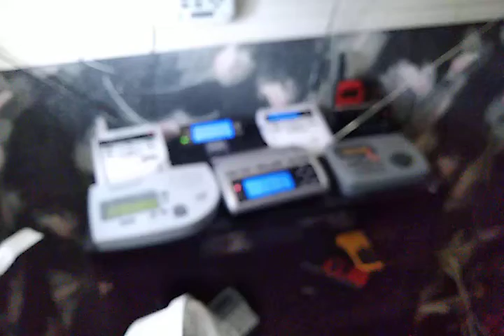Wind Warning (EAS #957)